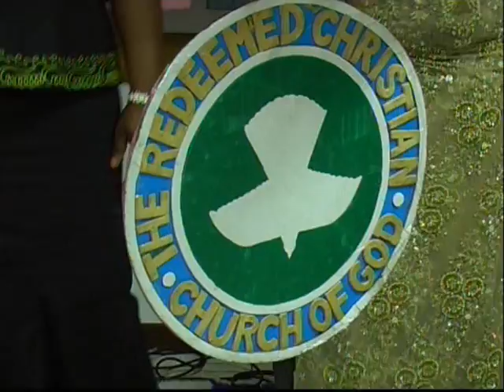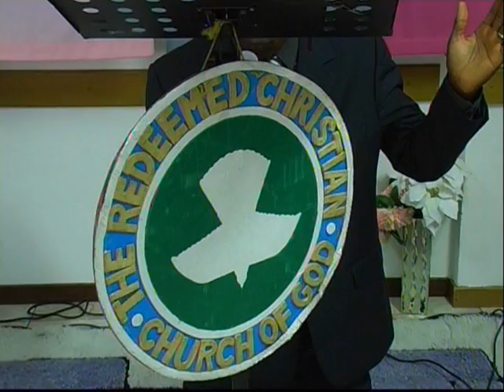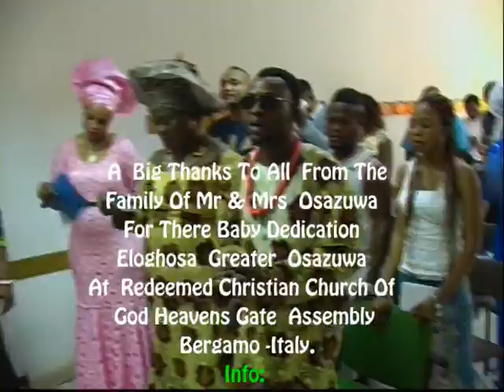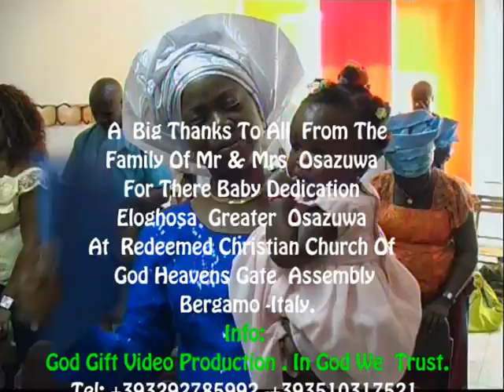God Gift Video Production Bergamo -Italy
Baby Dedication  Of  Eloghosa  Greater  Osazuwa    At  Redeemed  Christian  Church  Of God   Heavens  Gate  Assembly   Bergamo -Italy .Date: Sunday  11th  September 2016.